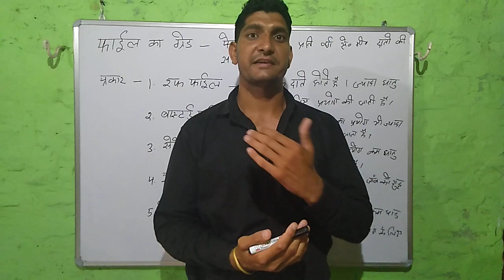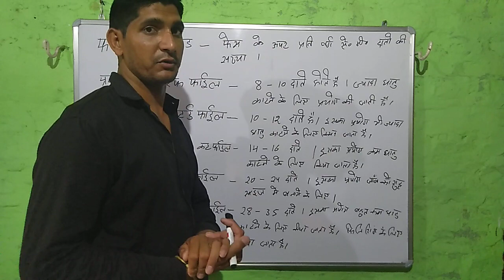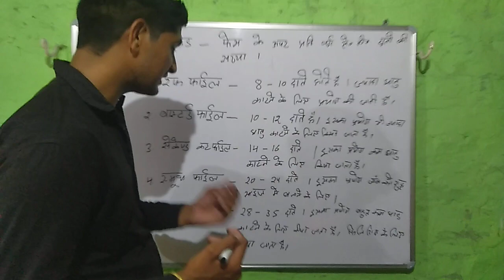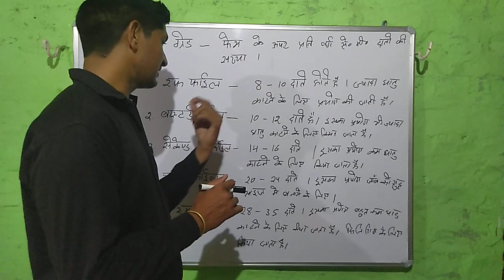Difine the File Grade and type of file according to Grade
All iti trads like fitter machinist truner and tool and die and draftman etc what is file grade type of file according to Grade